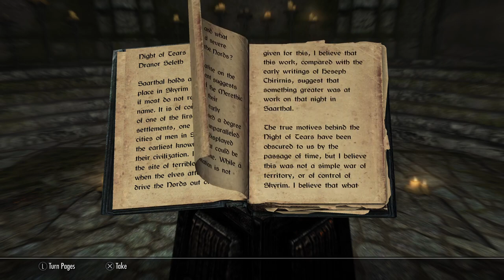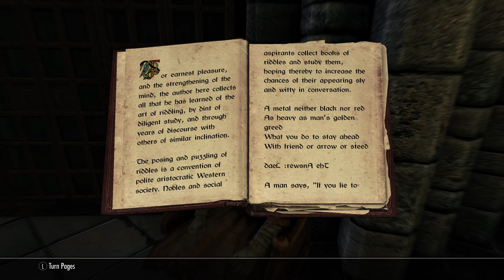4) Skyrim Anniversary Edition PS5